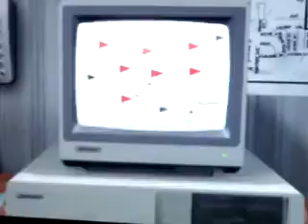Truck Tycoon...GameTrailer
Fracht und Logistikunternehmen führen und es zur Weltfirma ausbauen...

Wenn ihr nicht alle meine vorgestellten Videos zu den Spielen und Spots  findet, geht auf meinen Kanal mit  DOisERwieder  und dort könnt ihr unter Angesagt oder Feed oder Videos alles dazu finden, sowie auch alles andere, was ich so mache.